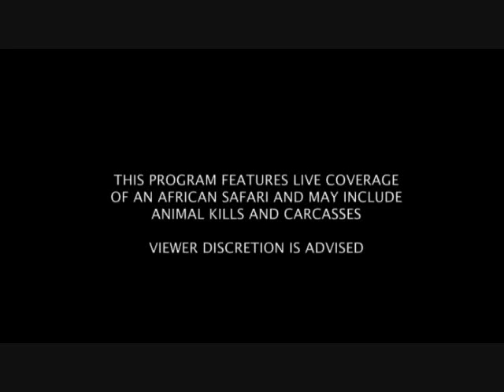Part 1 Wild Earth Live Safari Drive at 3:00 PM on Aug 24, 2016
Kudu 4:40, Hippo & Terrapin 15:53, Zebra 22:00, Blue Eared Starling 29:32, Duiker 35:00, White Backed Vulture 36:02, Fighting male Impala 43:03, Long-billed Crombec 51:15, Fish Eagles 54:36, Ellies 57:10, Yellow-fronted Canary 1:00:46, Steenbok 1:10:29, Warthogs 1:28:37